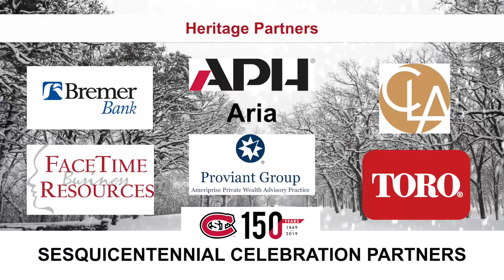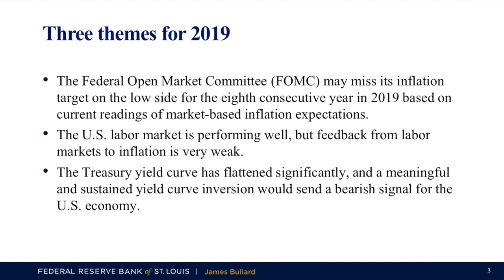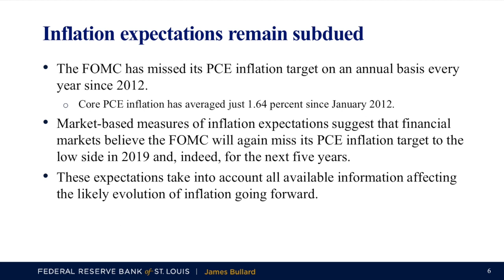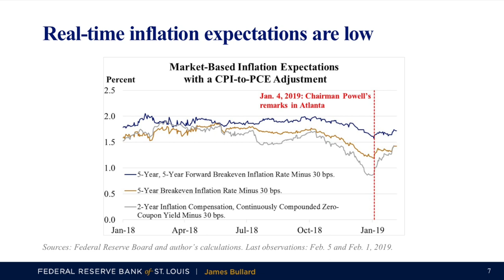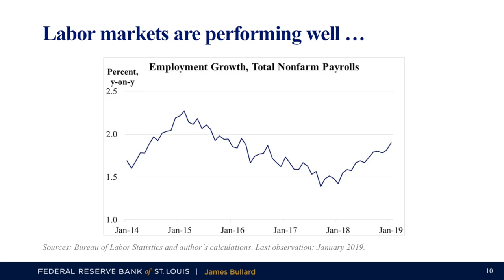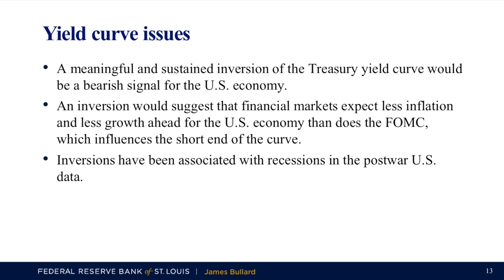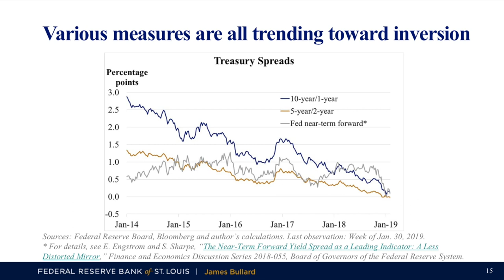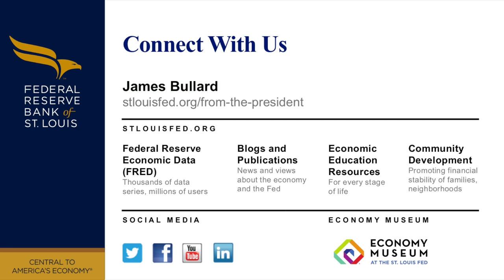James Bullard '84 - 2019 Winter Institute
"U.S. Economy and Monetary Policy"

Feb. 7, 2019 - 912 Regency Plaza, downtown St. Cloud, Minnesota